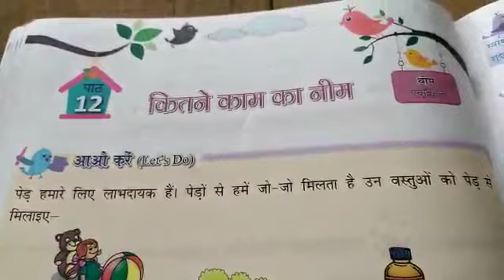कक्षा -तृतीय, हिंदी, पाठ -12, प्रश्न उत्तर, 02/07/2020